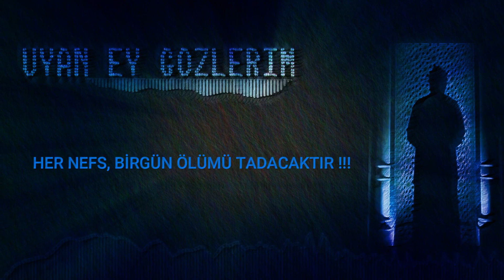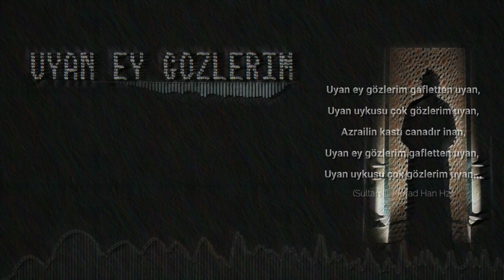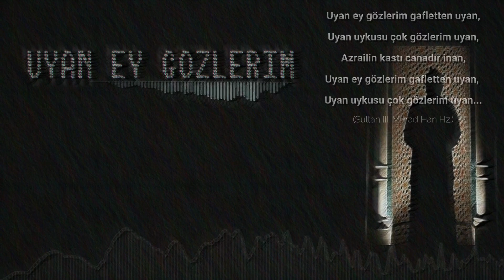Arman Ünal - Ey Nefsim (Uyan Ey Gözlerim)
Daysound Müzik Stüdyosu gururla sunar. Arman Ünal'ın "Ey Nefsim" isimli çalışması DMS Etiketi ile sizlerle. AranjörArmanÜnal UyanEyGözlerim​